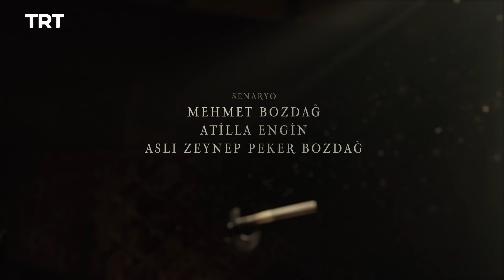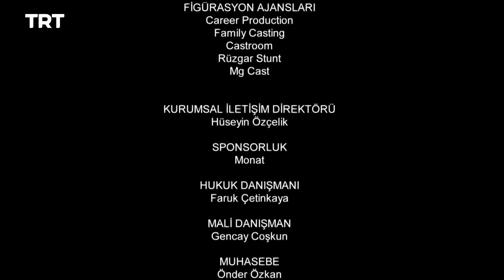Resurrection Ertugrul Season 1 Episode 32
Titus wreaks havoc on the camp. A surprise visitor knocks on Afsin's door, and Numan leaves Ertugrul no choice but to walk away from Halime.